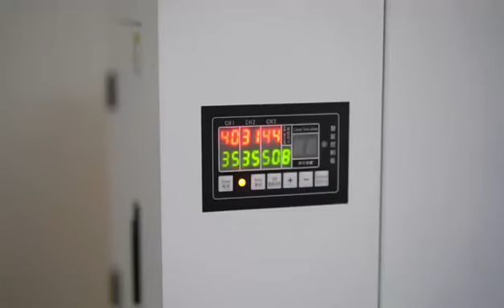4 heads eco solvent printer